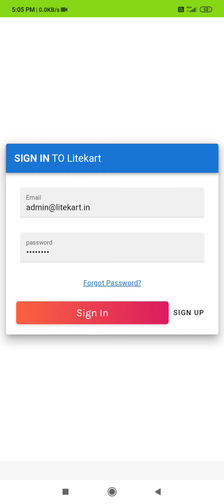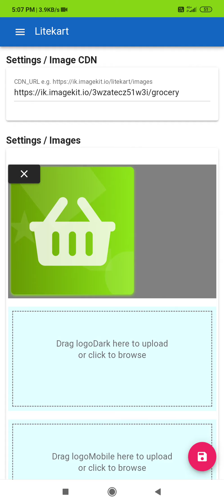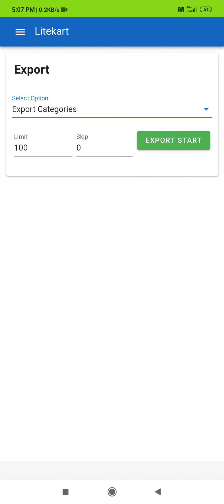Grocery Store Admin Panel Demo - Litekart PWA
This is mobile version of a grocery store admin panel using litekart ecommerce platform